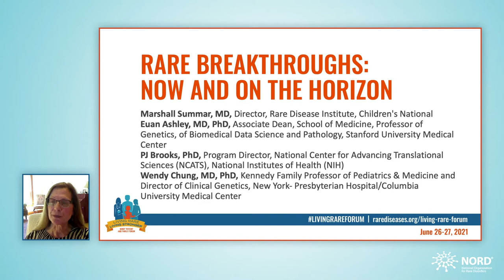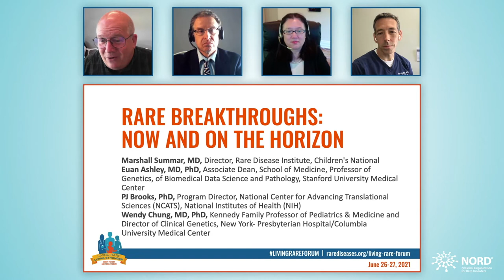Rare Breakthroughs: Now and On the Horizon